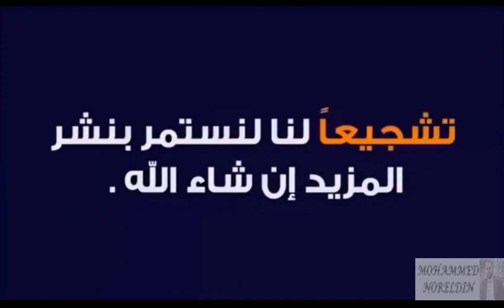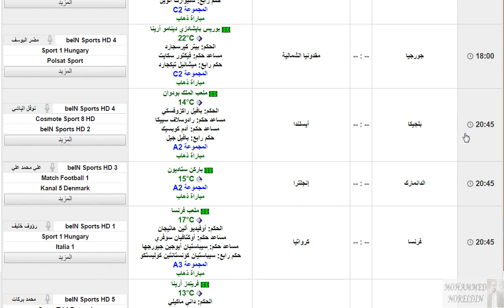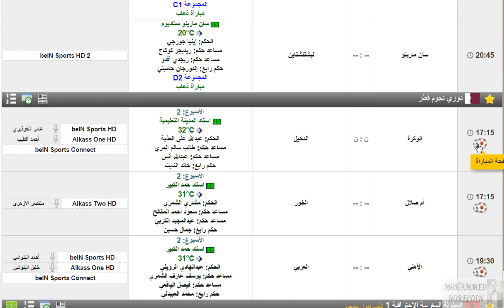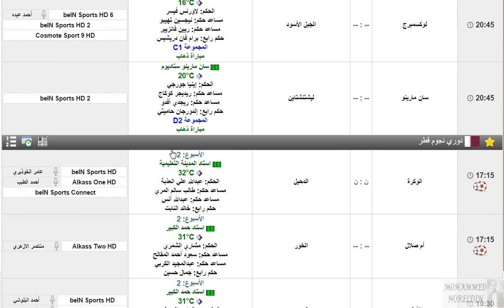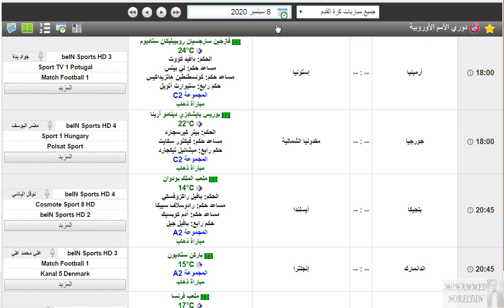مواعيد مباريات اليوم الثلاثاء 8-9-2020 والقنوات الناقلة والمعلق - جدول مباريات اليوم 8 سبتمبر 2020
دوري الأمم الأوروبية
دوري الامم الاوروبية
دوري امم اوروبا
دوري أمم أوروبا
الدوري القطري
دوري نجوم قطر
الدوري البحريني
كأس الأمير الكويتي
كاس الامير الكويتي
الدوري المغربي
البطولة المغربية الاحترافية الاولي